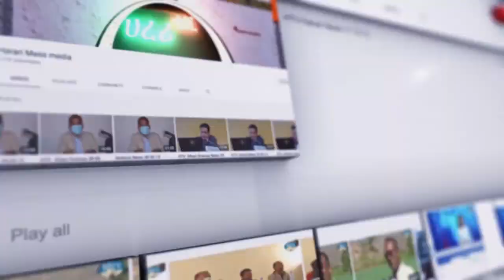HTV : Amharic News 02 12 14